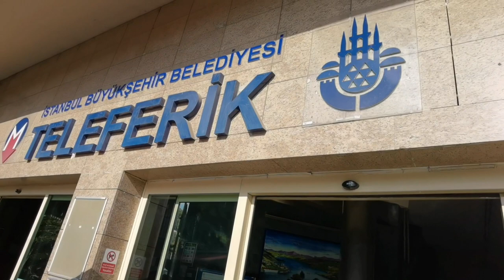pierre loti cable car istanbul | Teleferik istanbul | MS Art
🔔Don't forget to turn on the ringtone to be notified of the latest videos. Thanks❤️

Msart
Msart2823

eyüp–piyerlotiaerialcablecar

istanbul
teleferik istanbul
teleferik
pierre loti istanbul
istanbul vlog
pierre loti hill istanbul
istanbul travel guide
istanbul trip
cable car istanbul
eyup teleferik istanbul
istanbul turkey
istanbul teleferik nerede
istanbul travel
walking tour istanbul
istanbul tips
istanbul cable car
istanbul guide
golden horn istanbul
things to do in istanbul
places to visit in istanbul
pierre loti teleferik
taskisla teleferik

Travel vlog | Switzerland | France | pakistan | Belgium | Dubai | art | MSart